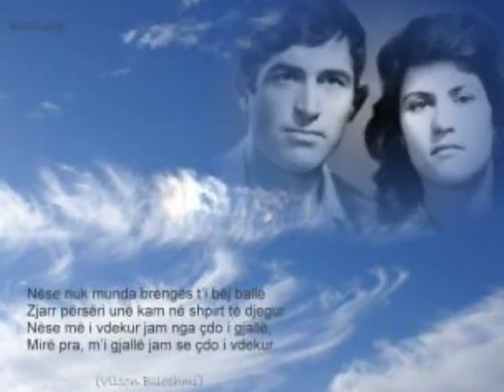Behar Laze - Vilsoni dhe Genci